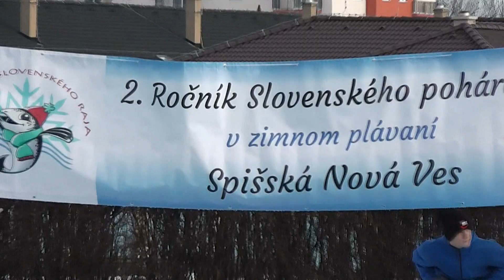Súťaž v zimnom plávaní SNV 18 1 2020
Priaznivci otužovania sa zišli 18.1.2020 na kúpalisku v Spišskej Novej Vsi na súťaži v zimnom plávaní. Skvele pripravená akcia ,,Pstruhmi Slovenského raja " z podporou mesta a obce Smižany mala veľký úspech. Ponúkam vám pár záberov z tejto súťaže ...